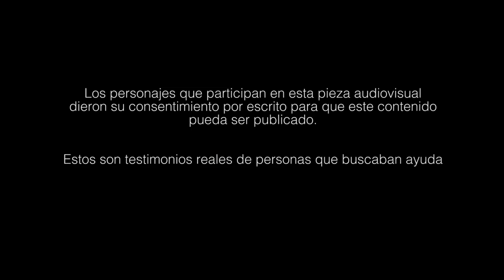Testimonio Nora Ruíz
Nora, como muchas personas en el mundo, estaba viendo su vida afectada, por males que alguien le atraia; hay muchas formas de lastimar, y desde tiempos remotos, el mal ha encontrado la forma de hacer parte de este mundo, es por eso que tuvimos que intervenir en este caso.